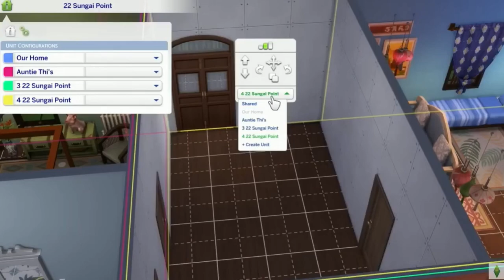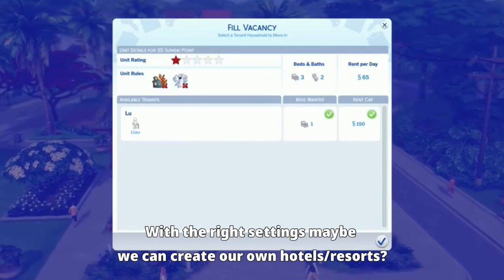Unit configurations, shared rooms... More info about The Sims 4 For Rent gameplay!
This video is meant to sum up and highlight the big news from the latest The Sims 4 For Rent trailer in which we learn how the multi unit tool works, how you can set unit configurations, the shared rooms options and more!
Are you looking forward for this expansion pack?